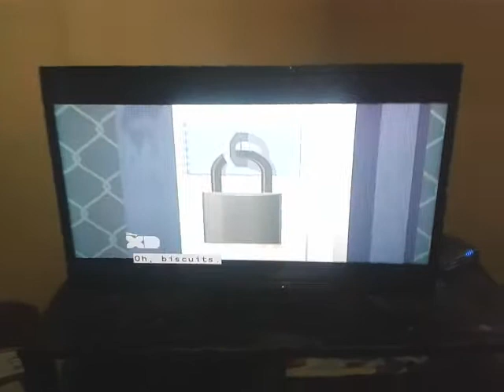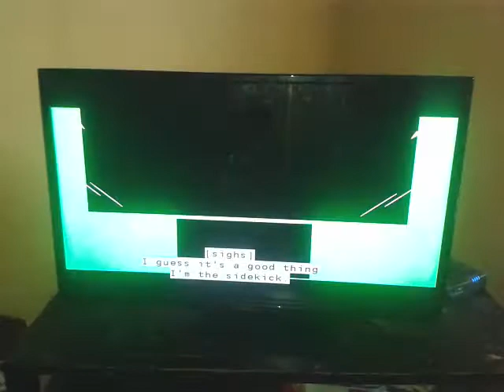Blackout Black and Red